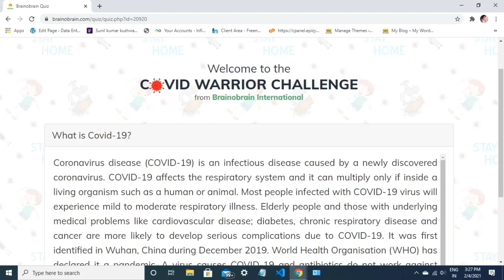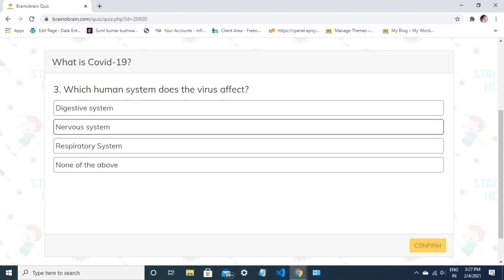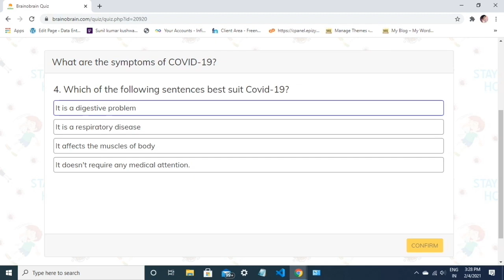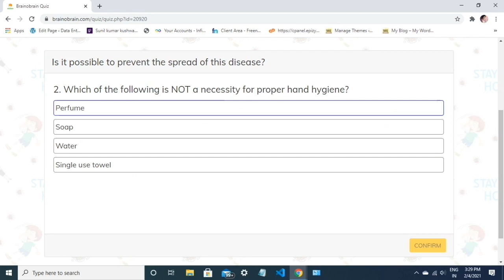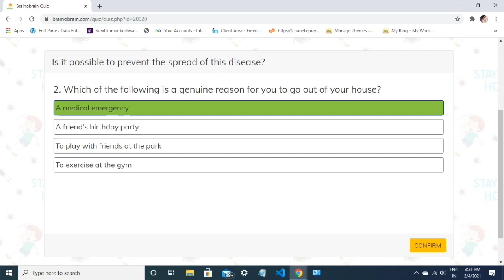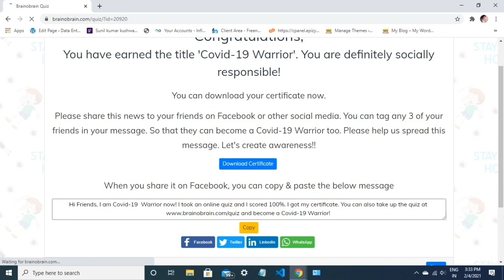BrainOBrain Free Certificate ।। Free quiz With Certificate ।।